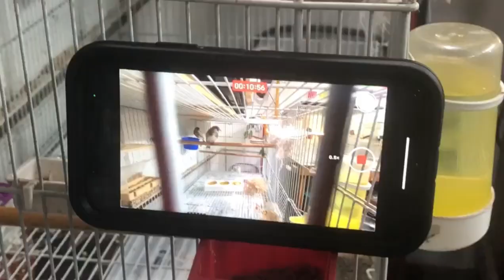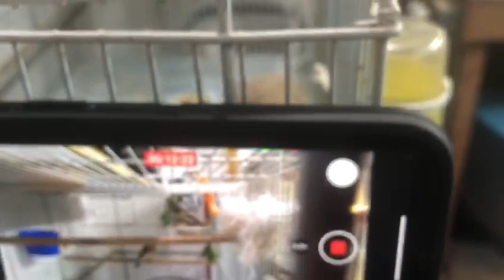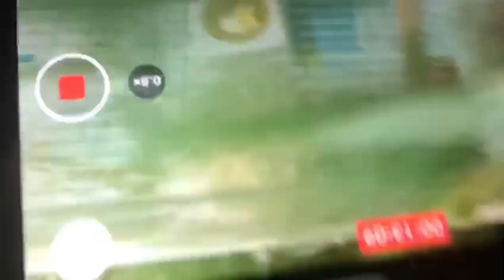Jilgueros del Himalaya y Algunos Problemas a la Vista